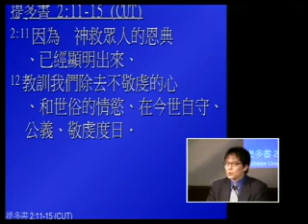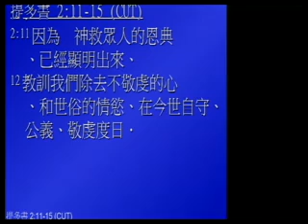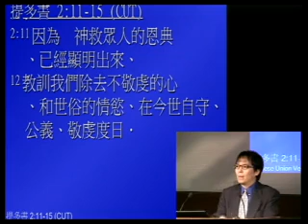2016-04-03 赵家纬 主日信息 神恩典的顯明